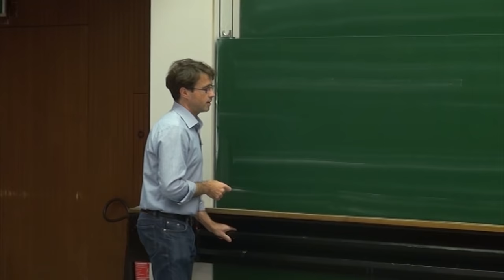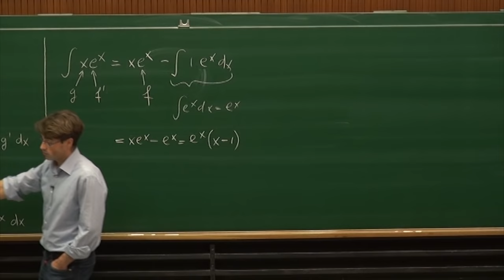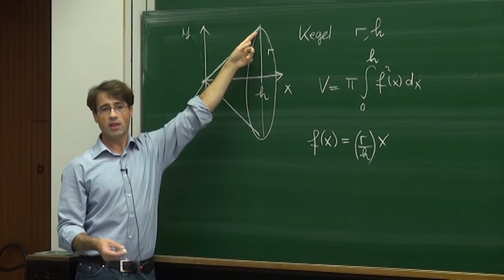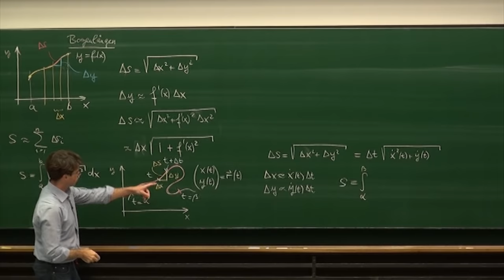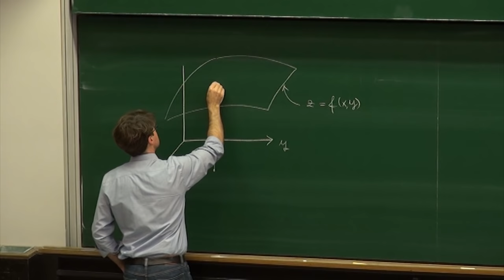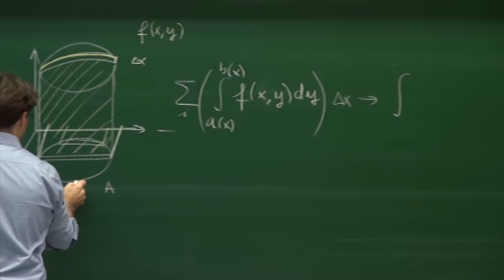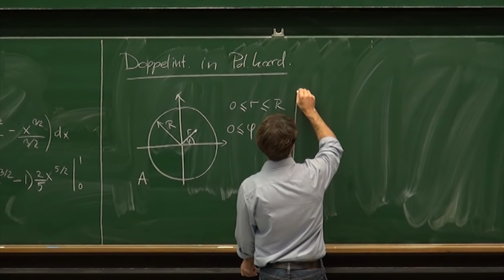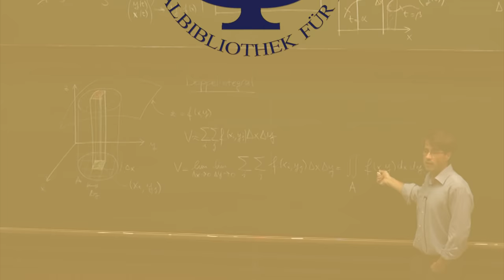RM I - 07 - Integration 2 - Partielle Integration, Rotationskörper, Bogenlänge, Doppelintegrale